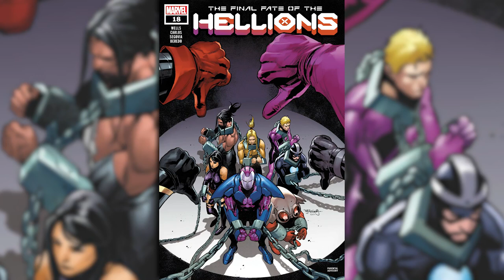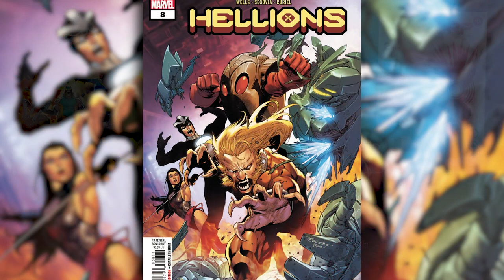X-Men Spotlight: NANNY & ORPHAN MAKER! Character Histories, Powers, & MyStErIeS!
Nanny & Orphan Maker were the breakout stars of the X-Men comic book Hellions. The series wrapped up with the two of them being sent into the pit for crimes against humanity, but was it ever an exciting journey to get there.

Join me as I recollect these two kooky characters’ entire Marvel histories, and lament over mysterious questions about them that still need answering!

✦ CHAPTERS ✦

0:00 - Intro
1:40 - Personal Thoughts
4:12 - The Right & X-Factor
8:34 - X-Men & Storm
11:19 - Generation X
13:01 - Slingers
13:57 - New X-Men
15:00 - Hellions
23:36 - Powers & Tech
28:14 - Mysteries

Nanny & Orphan Maker Issue Checklist:

The Right & X-Factor:
X-Factor 30-35, 40

X-Men & Storm:
UXM 248, 265-267

Generation X:
Gen X 2-4, Holiday Special

New X-Men & Misc
Slingers 9
Wolverine: Killing Made Simple 1
War of the Realms: Uncanny X-Men 1

Krakoa Era:
Hellions 1-18

Explore More GREAT X-MENTATIONS!

Follow for more Great X-Mentations!